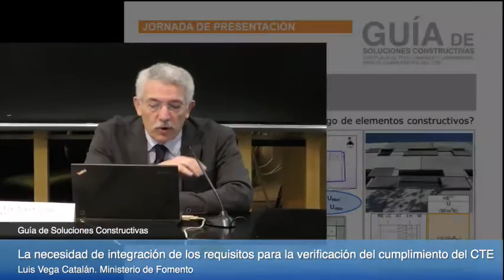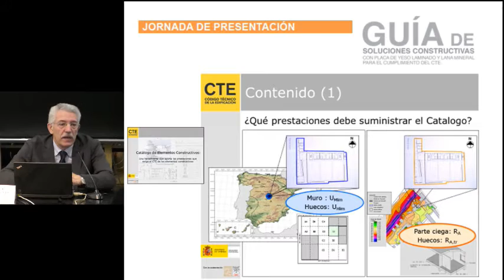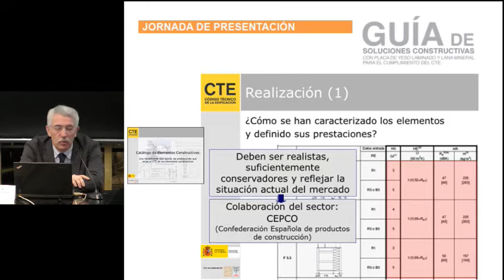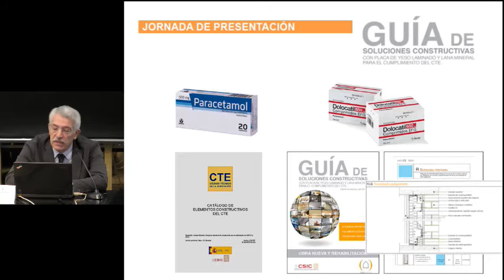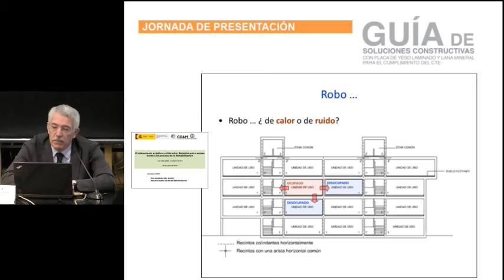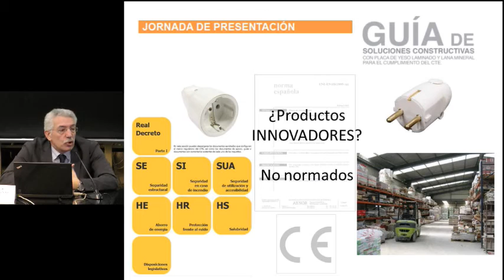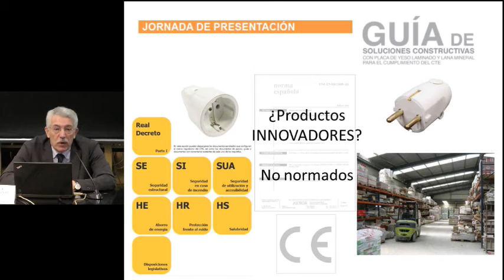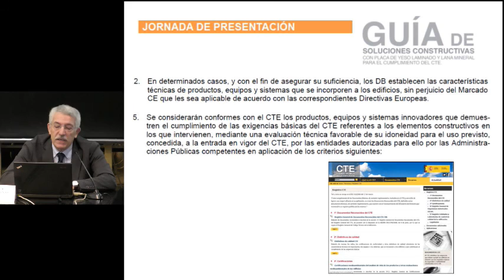Integración de los requisitos para la verificación del cumplimiento del CTE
17 de febrero de 2017
Jornada de presentación de la Guía de soluciones constructivas con placa de yeso laminado y lana mineral para el cumplimiento del CTE.
La necesidad de integración de los requisitos para la verificación del cumplimiento
del CTE de las soluciones constructivas
Luis Vega Catalán. Ministerio de Fomento.